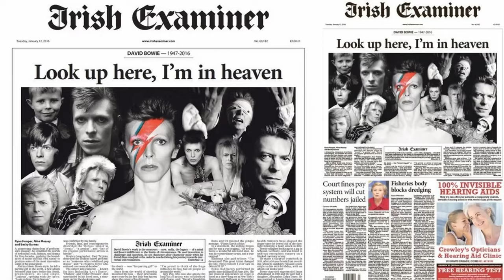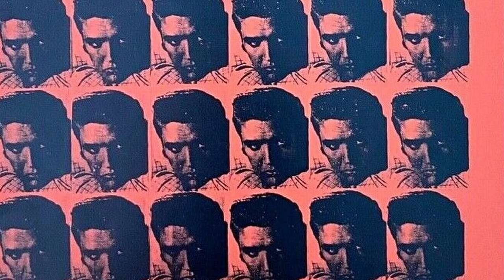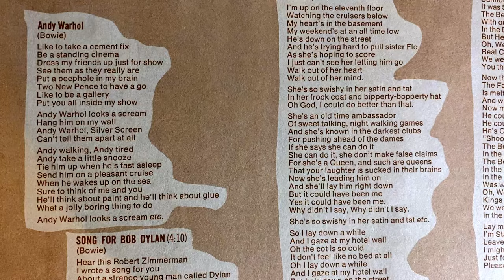David Bowie and the Story of Andy Warhol | Poetic Wax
On David Bowie's "Hunky Dory" is a track titled "Andy Warhol" which Bowie wrote for the icon, whom he admired. But what did Warhol think of it? Not much, so goes this week's Album Story. Andy from the FensePost Vinyl Channel pulls out his copy of the album and dives into the lead up to the album, the history of the song, and the time he went to The Factory and played it for the artist himself.

GET THE GOODS:
🔥 Hunky Dory Vinyl
🔥 More Bowie Vinyl

CHAPTERS:
0:00 The Story
0:31 David Bowie
1:33 The Lead-Up to Hunky Dory
2:59 Andy Warhol
4:27 Warhol's Influence on Music
5:51 "Andy Warhol" by David Bowie
8:23 When Bowie Played Andy Warhol for Andy Warhol